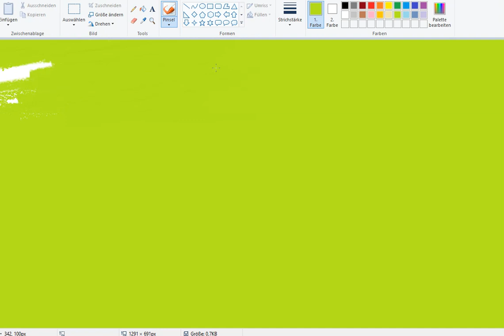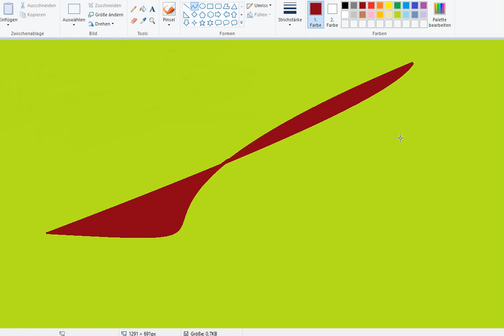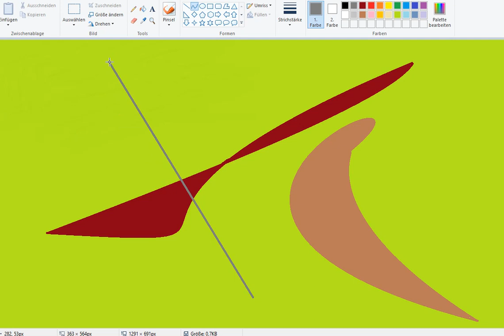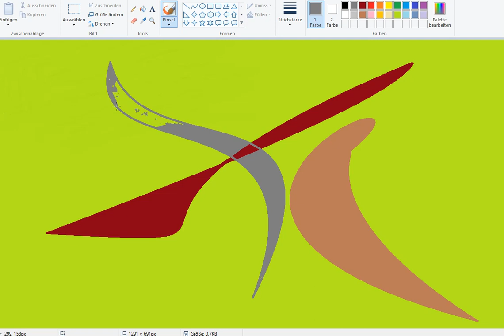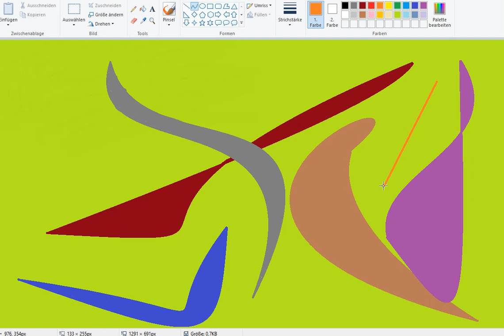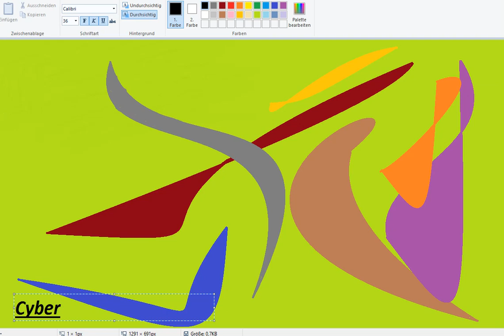Playing with colors